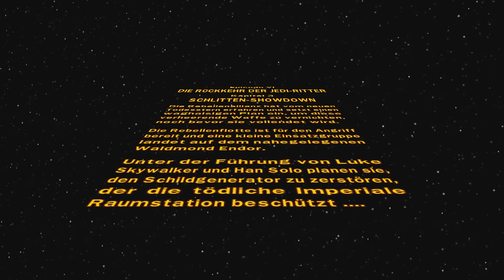LEGO STAR WARS - DIE K SAGA[#31]-Jabbas Schiff Erntern!Twitch Ärger★Let's Play Star Wars Die K. Saga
LEGO STAR WARS - DIE KOMPLETTE SAGA[#31]-Jabbas Schiff Erntern!★Let's Play Star Wars Die Komplette Saga
★ ALLGEMEINE INFORMATIONEN ZUM SPIEL:
Nach den großen Erfolgen der ersten beiden LEGO Star Wars Spiele (LEGO Star Wars – Das Videospiel und LEGO Star Wars – Die klassische Trilogie) gibt es die ganze Geschichte nun als noch mal verbessertes Komplettpaket mit neuen Level und Charakteren.LEGO Star Wars – Die komplette Saga enthält neben 37 Episodenlevels auch 20 Kopfgeldjäger levels und 6 Bonuslevels.In den Level der Episode I-III können die Figuren nun auch Objekte zusammenbauen wie bisher nur im Spiel zur klassischen Trilogie. Ebenfalls neu sind eine Reihe von Charakteren wie zum Beispiel Zam Wesell Aayla Secura und als Werbegag Indianer Jones.Indiana Jones kann als Figur gespielt werden und in einem Bonuslevel bekommt der Spieler auch den Trailer für das LEGO Indiana Jones Spiel zu sehen.
«Lego Star Wars - Die Komplette Saga »
Genre: Jump-’n’-Run
Plattform: Xbox360
Entwickler: LucasArts

Wenn euch das Video gefällt und ihr mich und das Spiel unterstützen wollt, könnt ihr einen Daumen hoch geben, das Video favorisieren und auf Facebook oder Twitter mit euren Freunden teilen.
«HINWEIS»
Wenn dir das Spiel gefällt, unterstütze die Entwickler und kaufe dir den Titel oder die Serie im Original